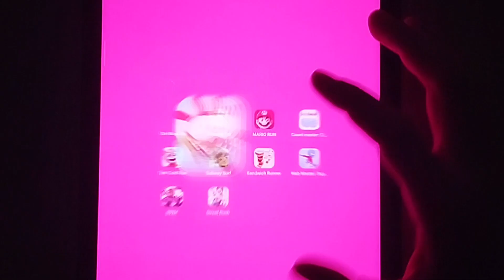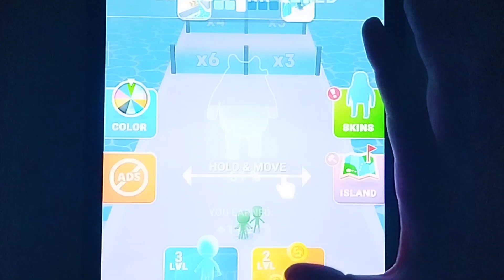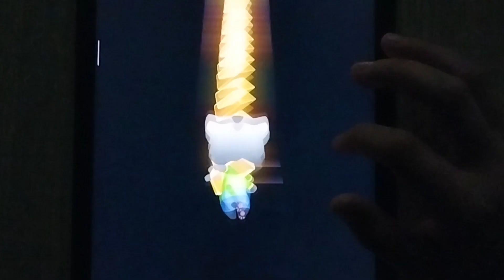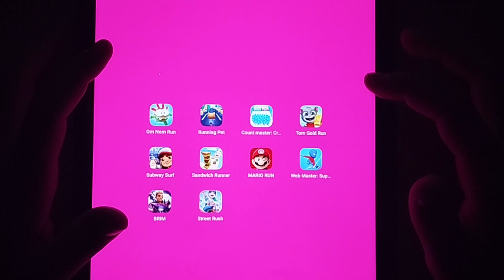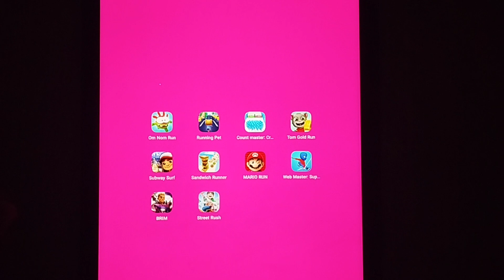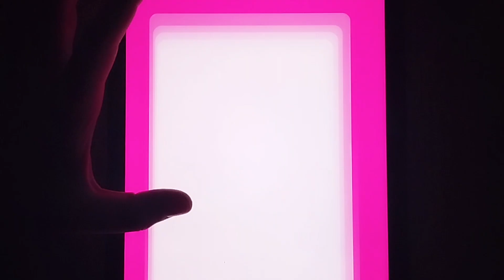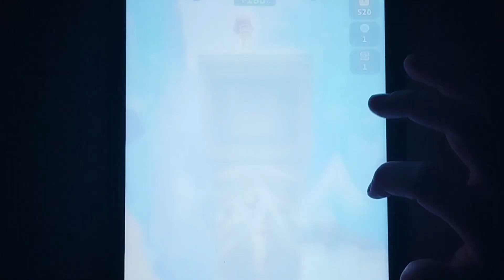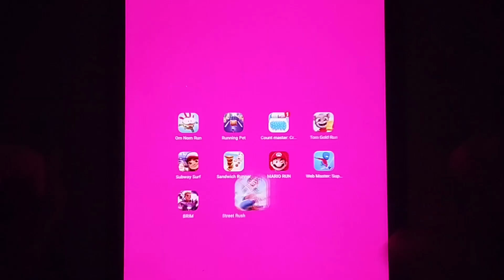Tom Gold Run,Sandwich Runner,Count Master 3D,Running Pet,Street Rush,Mario Run, Subway Surf, Brim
horror gameplay mobile mobile gameplay Tom Gold Run#Sandwich Runner#Count Master 3D#Running Pet#Street Rush#Mario Run#Subway Surf# Brim